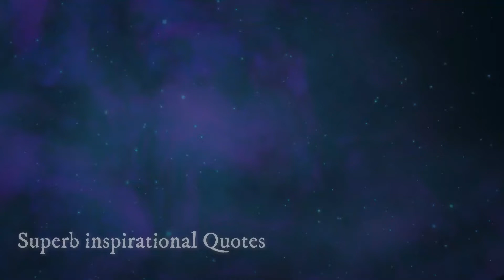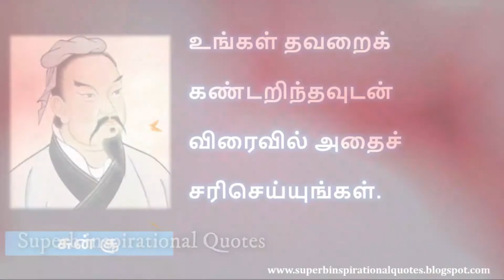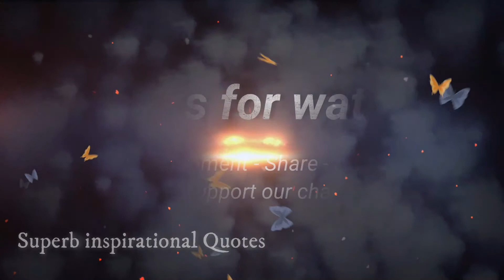சன் சூ சிந்தனை வரிகள் | Sun Tzu Best Motivational Quotes in Tamil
உங்களுக்கு எது போன்ற வீடியோகள் வேண்டும் என்பதை கமெண்டில் குறிப்பிடவும்

சன்_சூ Sun_Tzu Superb inspirational Quotes , Tamil Quotes channel, Tamil Motivational, Tamil Inspirational